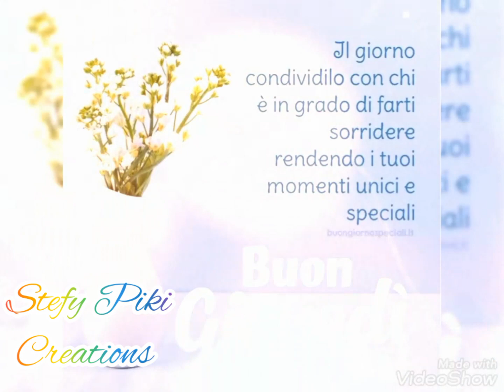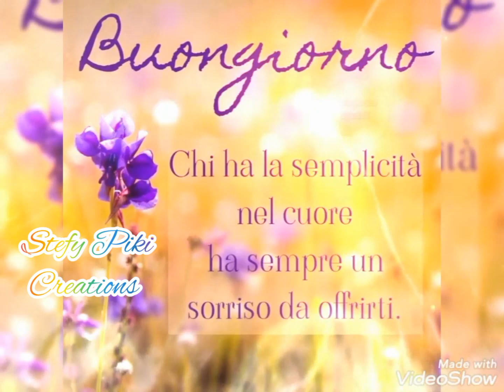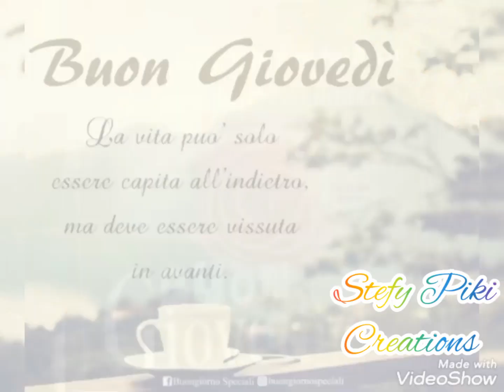💕🌻FELICE GIOVEDÌ 🐞🌻💕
IMMAGINI SCARICATE DA GOOGLE, VIDEO INTERAMENTE CREATO DA ME, PROGRAMMI USATI PER LA REALIZZAZIONE DEL VIDEO INSHOT E VIDEOSHOW